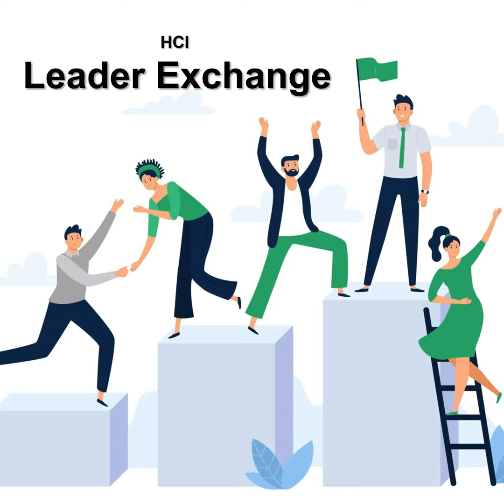S35E16 - Emotional Intelligence and Developing Future Leaders, with Diana Lowe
In this HCI Podcast episode, Dr. Jonathan H. Westover talks with Diana Lowe about emotional intelligence and developing future leaders.

Diana Lowe ) is the CEO of Blue Light Leadership, a leadership development company focused on educating, training and coaching emotional intelligence for remote leaders. Blue Light helps companies keep their top talent in this new remote and hybrid work environment in this war on talent. Diana works with Directors and Senior Executives in Fortune 500 companies to transform their team spirit and communication, turning low-performing teams to highly productive and engaged teams. Her practice focuses on using evidence based research in Positive Psychology for coaching, which allows her a whole person wellness approach in coaching. Blue Light is women and minority owned. Diana calls Phoenix, Arizona home. When she is not playing with her two little girls or hanging with her hubby you can see her on stage doing stand up comedy . .and if you are wondering no she is not that funny.

Ranked in the Top 20 Personal Development and Self-Improvement Podcasts

Ranked in the Top 30 Leadership Podcasts